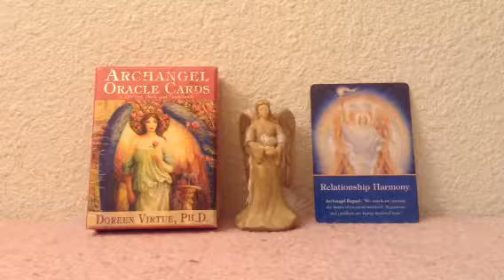Healing with the Archangels Series - Archangel Raguel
Welcome Dear Ones to your 8th video in the series Healing with the Archangels™. In this episode, we are working with Archangel Raguel, the archangel who brings harmony to our relationships.

My prayer is that this video being you blessings in your relationships as you learn about Archangel Raguel and receive his blessings through the prayer and meditation for you here.

Angel Blessings,

Rachel

Rachel Cooley
Angel Therapy Practitioner®
Certified Angel Card Reader™ by Doreen Virtue